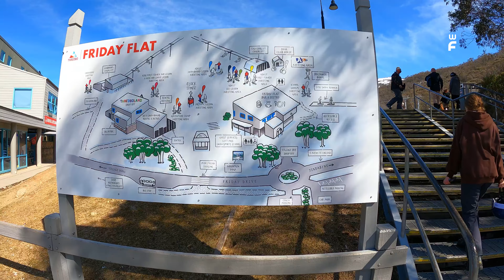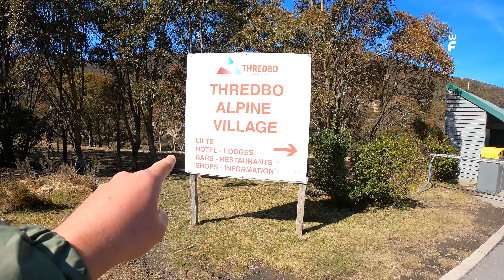#145 - 900KM Sydney Canberra to Melbourne Via Thredbo Snow Mountain || Part 9 Malayalam Vlog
Sydney Canberra to Melbourne Road trip, How to rent a car in Australia, Things to do in Australia, Thredbo Snow mountain, Cooma, National Park Canberra, MCG stadium, Melbourne Cricket Ground,
Sydney Big Bus Hope Off Hop On, What to see in Sydney, Must Visit Places Sydney,
Scenic World, Katoomba Falls, Katoomba Village, Leura Village, Featherdale Wildlife Park, Blue Mountain, 3 Sisters, Three Sisters, Kangaroo, Koala, Wallabi, Australia Animals
Sydney Harbour Bridge Climbing, Sydney Train , Sydney Tram, Circular Quay, Carnival Cruise, Sydney Harbour Bridge, Sydney Opera House

UAE to Sydney, Dubai to Sydney, Dubai to Australia, Abu Dhabi to Australia, Abu Dhabi to Melbourne, Etihad to Sydney, Emirates to Sydney, Sydney Tourist Places,
Sydney Street Food, Street Food Australia

Malayalam Sydney Australia Travel Vlog, Beautiful Australia, Places to See in Australia Malayalam Vlog, Places to See in Sydney Malayalam Vlog